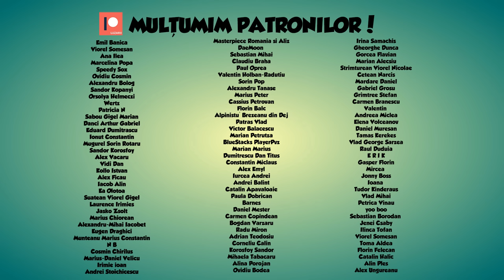Operațiune Specială - Luzării S05E26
Nimic nu mai e ce e, totul e o "operațiune specială"